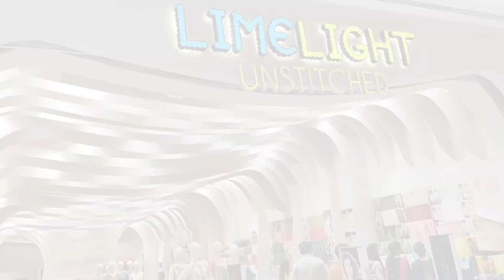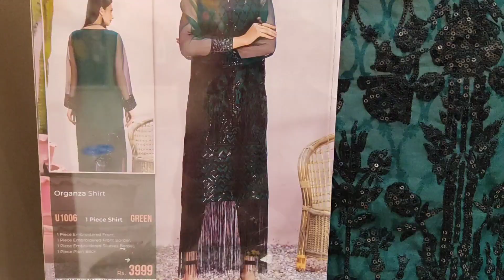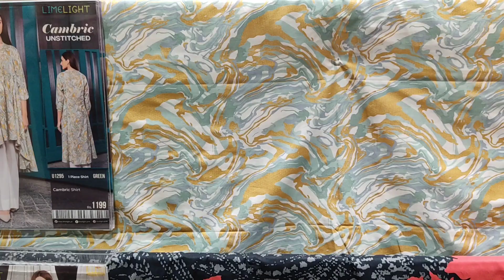limelight new collection 2020 | Limelight New Winter Cambric Collection | Time to Vlog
limelight new collection 2020 | Limelight New Winter Cambric Collection